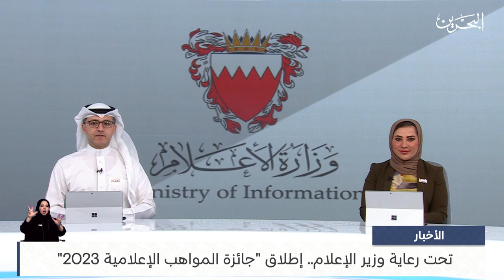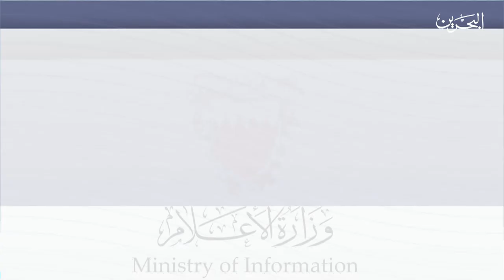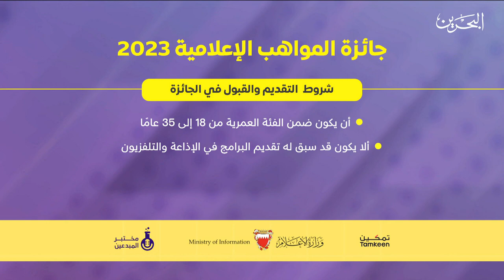البحرين مركز الأخبار : وزارة الإعلام تعلن عن إطلاق جائزة المواهب الإعلامية 2023 18-09-2023